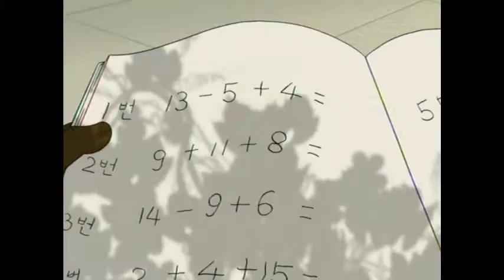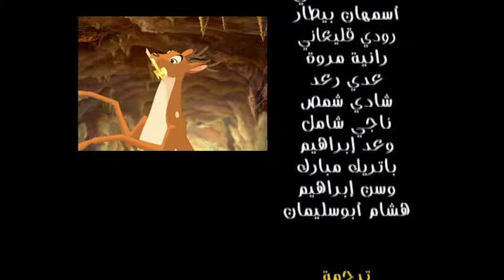HAPPY ADVENTURES / AR ep. 4 العربية / مغامرات سعيدة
A series created especially for young children, this animated cartoon consists of a series of fun adventures in “the great outdoors”, in all its colour and splendour. There is surely nothing more bewildering than getting to know the beauty of the world surrounding us, and too often we forget this, aswell as the fact that, without it, life would be impossible. An excellent programme that introduces nature to children and children to nature!  قصة كبيرة للأطفال الصغار